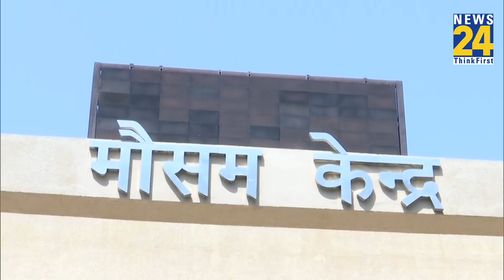Weather Updates: गर्मी का कहर है बरकार, देश के कई राज्यों में लगातार गर्मी बरपा रही अपना कहर